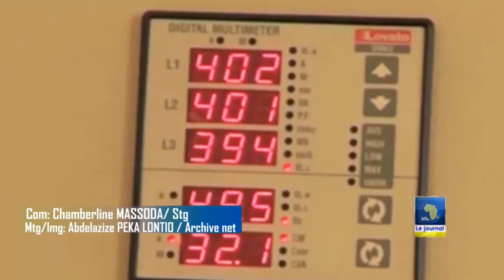Cameroun : l'assèchement des fleuves pourrait conduit aux coupures intempestives jusqu'à fin 2023.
Afrik-inform est disponible sur le satellite Amos 17 couvrant toute l'Afrique subsaharienne.